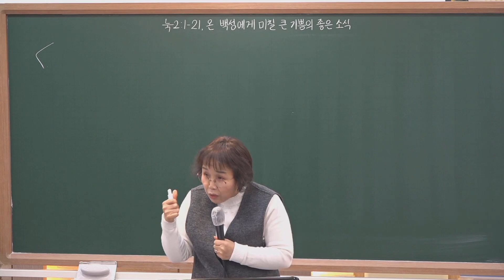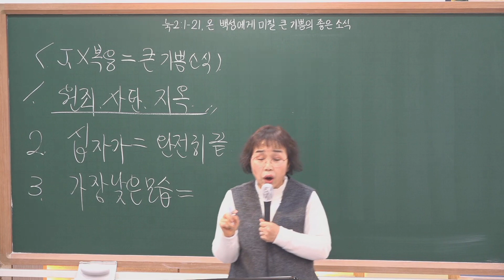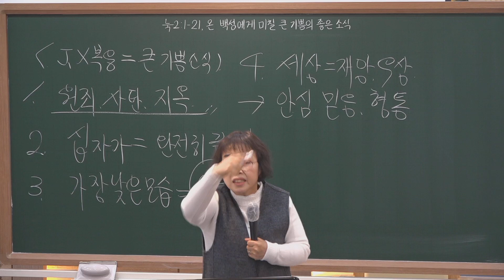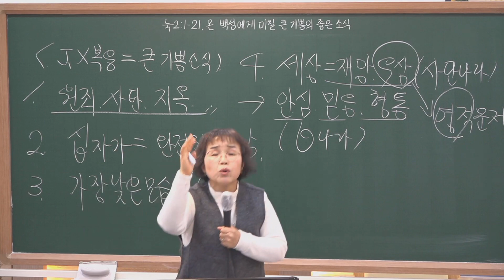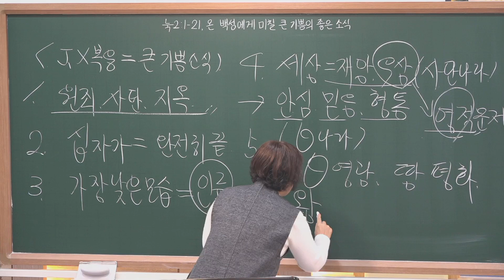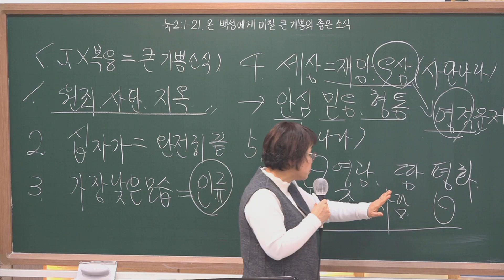20221225 그루터기 유아유치 예배